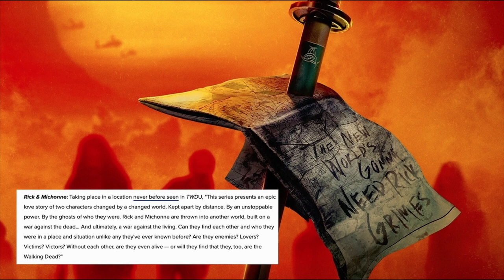TWD: Rick & Michonne FACE OFF? Enemies or Loves? | Walking Dead Universe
SOCIALS

0:00 Intro
0:53 Rick & Michonne TV Series Teaser Synopsis & Summary
5:02 Will Rick & Michonne Face-off Against Each Other?
6:33 Will Michonne Push Rick Grimes to Fight the Civic Republic Military (CRM)?
7:21 Outro